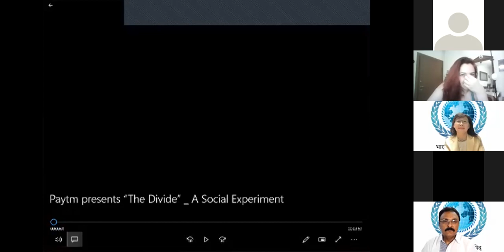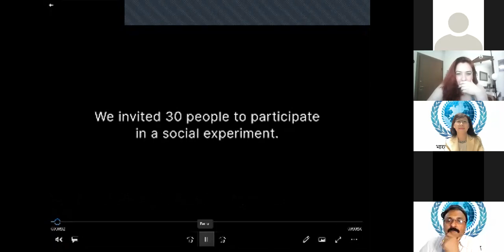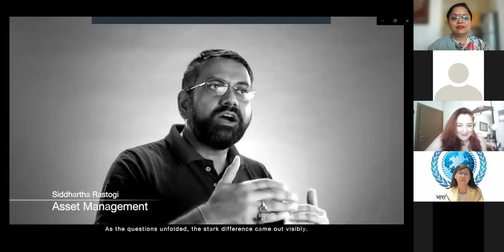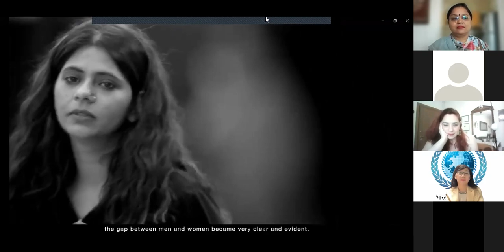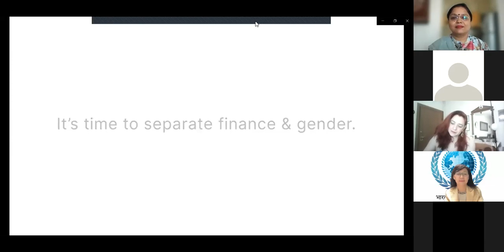International women empowerment summit 2021 -YUCI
International women empowerment summit 2021
Ms. Vishakha Gupta
Principal at Beacon High School & Junior College, Pune

YUCI had successfully conducted  the International Women Empowerment Summit , where eminent female speakers from all over the globe participated and shared their view on the importance of women empowerment .